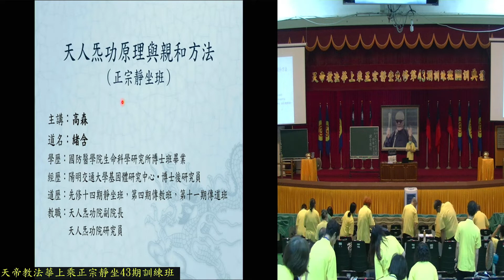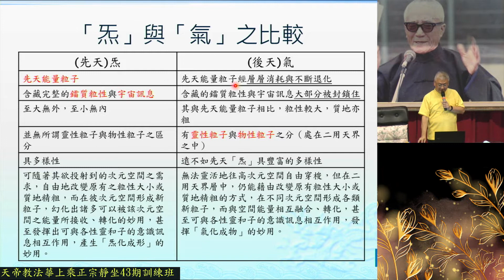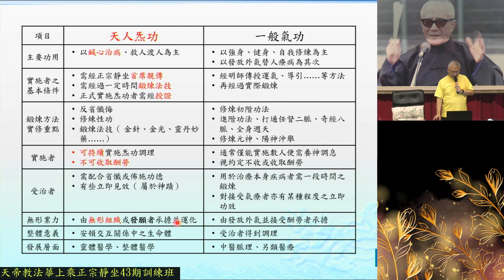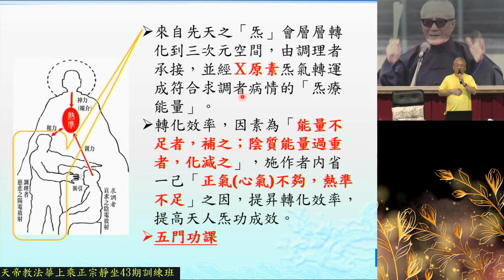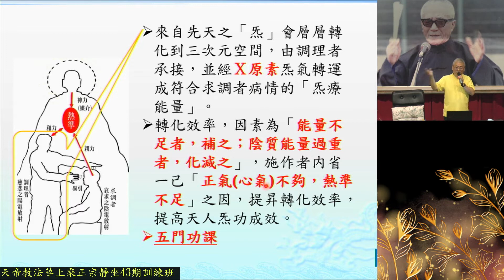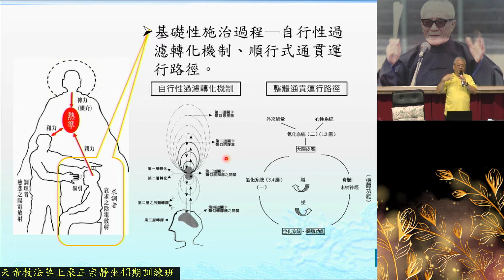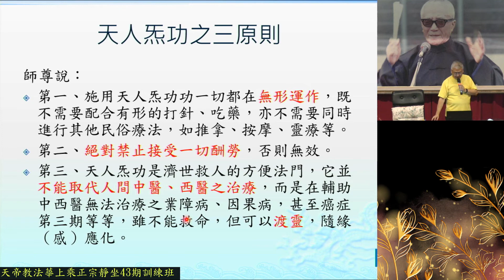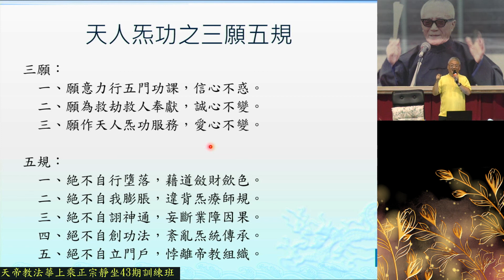法華上乘正宗靜坐先修43期訓練班：天人炁功原理與親和方法（緒含）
講師：緒含
地點：天極行宮